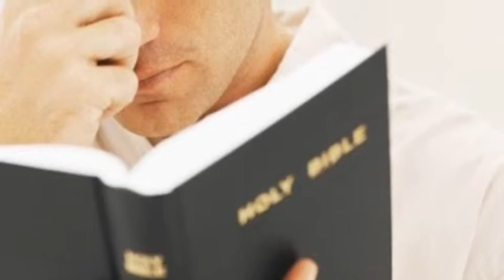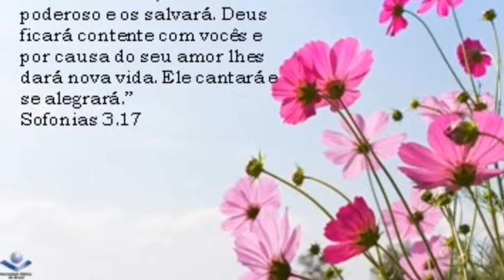Homenagem 60 Anos De Carlos Marques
Homegem ao meu pai um homem escolhido por Deus.
Marquinhos Gomes-Um escolhido